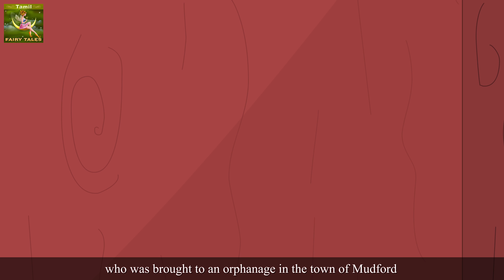ஆலிவர் டிவிஸ்ட் | Oliver Twist Story in Tamil | Tamil Fairy Tales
ஆலிவர் டிவிஸ்ட் | Oliver Twist Story in Tamil | Fairy Tales in Tamil | Story in Tamil | Tamil Stories | Stories in Tamil | Tamil Fairy Tales Stories | 4K UHD | Tamil Fairy Tales

The Tamil Fairy Tales Channel and all of its videos are not “directed to children” within the meaning of Title 16 C.F.R. § 312.2 of CHILDREN'S ONLINE PRIVACY PROTECTION ACT (USA) are not intended for children under 13 years of age. Tamil Fairy Tales CHANNEL and its owner(s), agents, representatives, and employees do not collect any information from children under 13 years of age and expressly deny permission to any third party seeking to collect information from children under 13 years of age on behalf of Tamil Fairy Tales CHANNEL. Further, Tamil Fairy Tales CHANNEL denies any and all liability or responsibility for the practices and policies of YouTube and its agents and subsidiaries, or any other affiliated third party, regarding data collection.